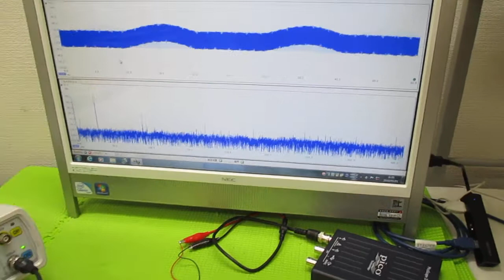空中超音波実験 ultrasonic-labo